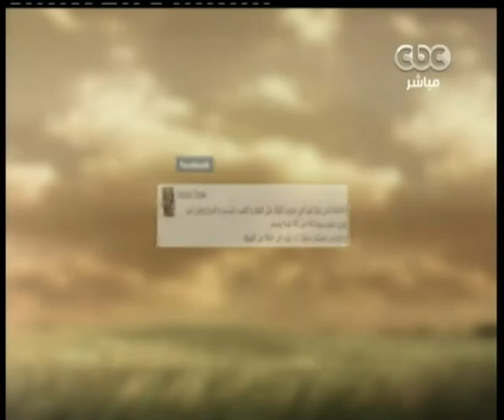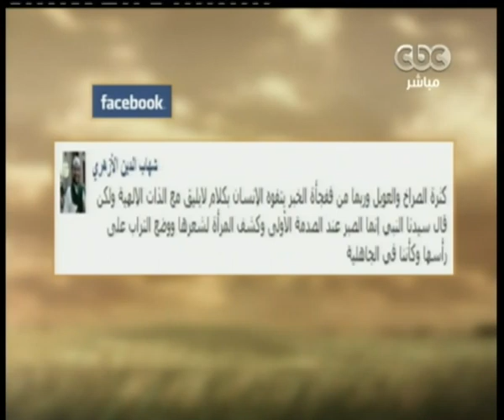والله_أعلم | د. علي جمعة : قراءة " يس" على الموتى من فضائل الأعمال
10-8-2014 | علي_جمعة مع عمرو_خليل | والله_أعلم#